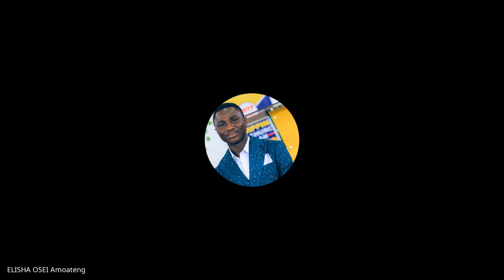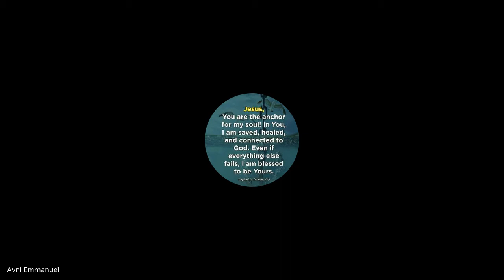John & 1,2,3 John | Lecture 14 : BC301-John-20220914